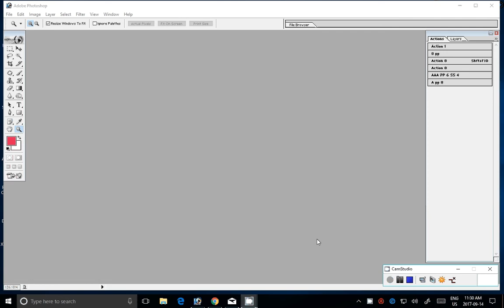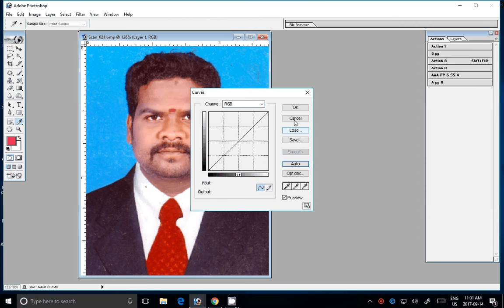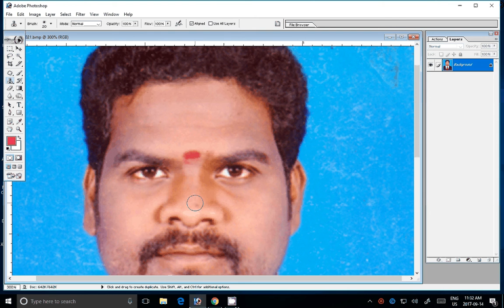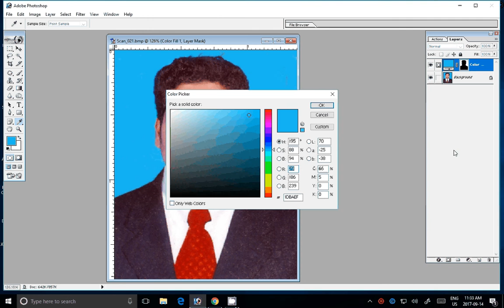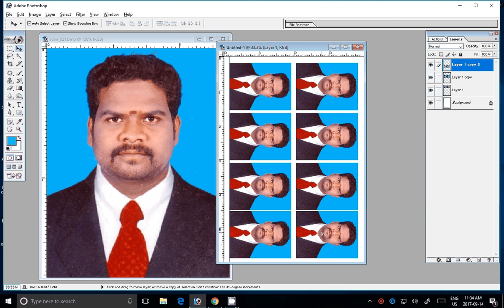Adobe Photoshop Tutorial pass port size photos